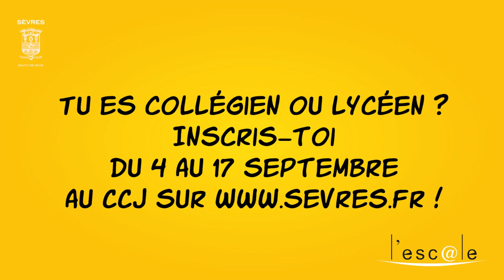Bouge ta ville ! - Matthieu Nader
Le Conseil Communal des Jeunes de la ville de Sèvres est composé de 30 jeunes sévriens volontaires scolarisés au collège ou au lycée. Encadré par le service jeunesse de la ville, l’Escale, ainsi que des élus municipaux, le CCJ conçoit et réalise de nombreux projets pour la ville, en accord avec le Maire.

Témoignage de Matthieu Nader, membre du CCJ depuis 6 ans